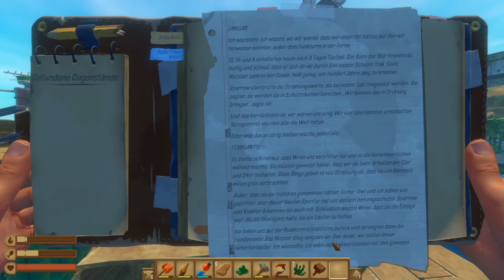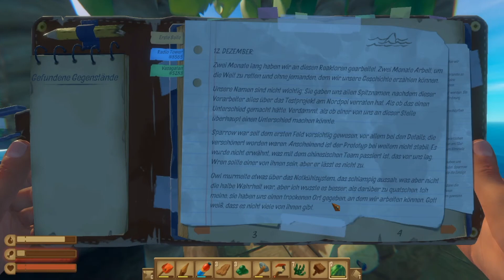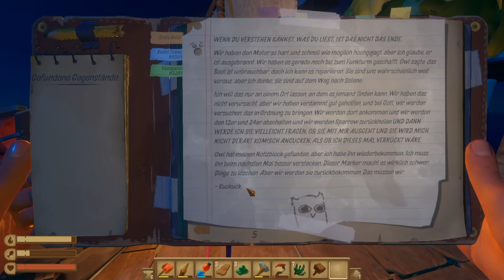Die Rettung?! Raft #22 | Criscrafter TV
Ich betrete die Radiostation und finde viele Hinweise.

(Für geschäftliche Anfragen gibt es einen Kanal auf meinem Discord Server.